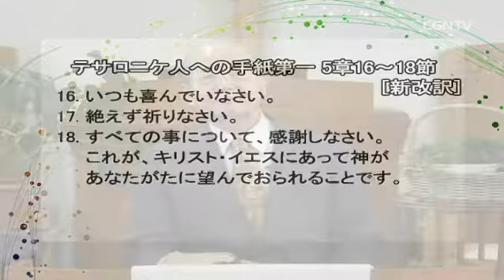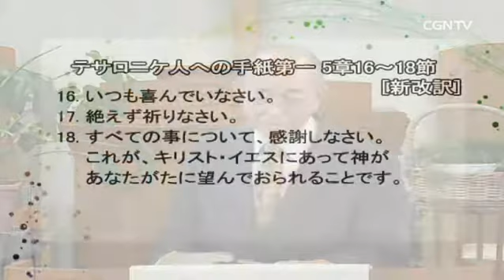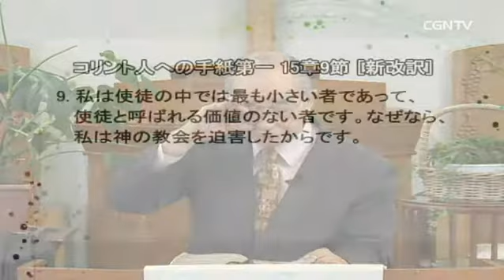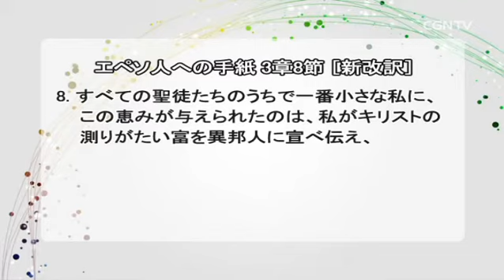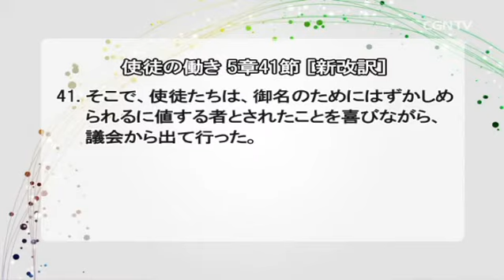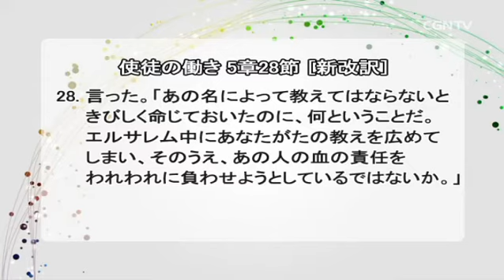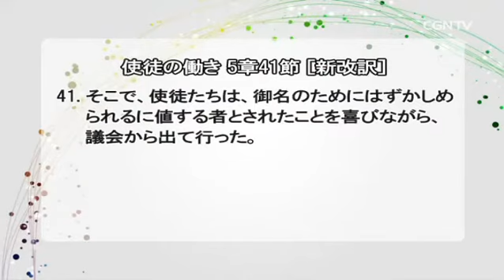いつも喜んでいなさい(テサロニケ人への手紙第一5章16-18節)｜奥山実牧師のバイブルメッセージ｜CGNTV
📙いつも喜んでいなさい(テサロニケ人への手紙第一5章16-18節)｜奥山実牧師